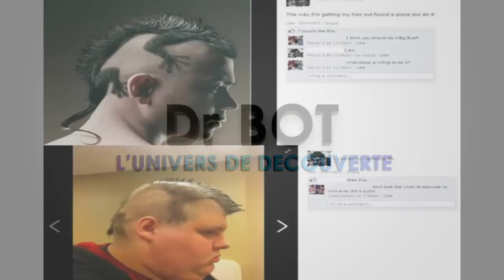LES COÏNCIDENCES SURPRENANTES ENTRE LA RÉALITÉ ET LE DESSIN ANIMÉS | Dr Bot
Nous aimons bien les dessins animés. Un monde imaginaire et irréel. Aujourd’hui nous allons voir que, quelque images ou personnages de dessins animés qui ressemblent totalement ou partiellement à la réalité.  Est-ce les concepteurs des dessins aminés qui se sont inspirées de la réalité ou c’est l’inverse ? Ou soit c’est juste de la pure coïncidence. C’est à vous de me le dire dans l’espace commentaire
Cette vidéo n’a pas pour but de se moquer des personnes! Non non ! Ce n’est pas mon intention…
Voici : LES COÏNCIDENCES SURPRENANTES ENTRE LA RÉALITÉ ET LE DESSIN ANIMÉS  | Dr Bot